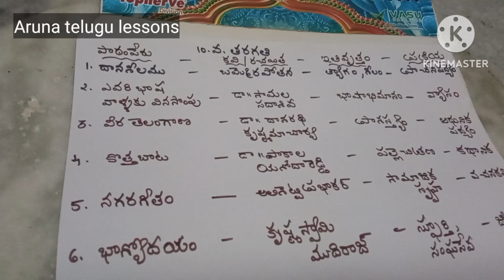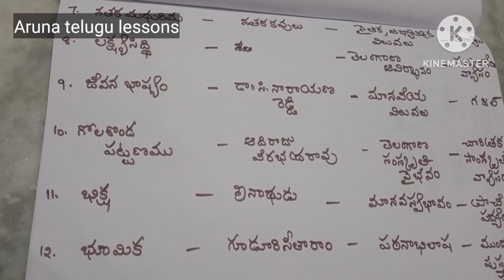Arunatelugulessons, 10 th class ts telugu textbook, patam peru, prakriya, etivrutham, in telugu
Aruna telugu lessons.

im my channel  1 to 10 th class Ts syllabus telugu text book all lessons

// Aruna telugu lessons//